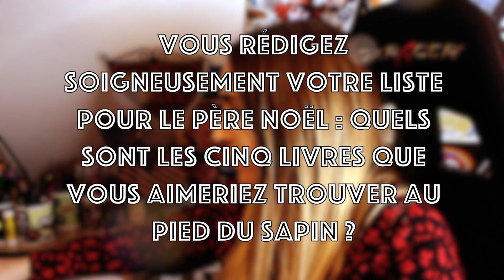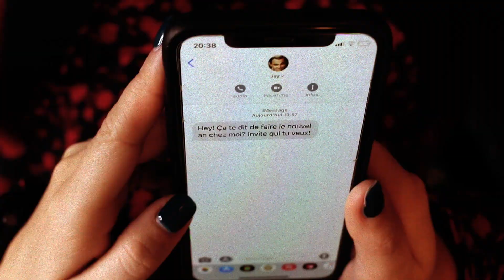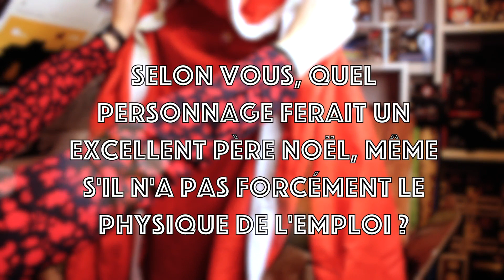TAG livres: All I want for Christmas Book Tag 🎄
❀ Les questions:
1. Quel personnage de fiction rêvez-vous de trouver sous votre sapin grâce au Père Noël ?
2. Quel personnage aimeriez-vous embrasser sous le gui ?
3. Vous rédigez soigneusement votre liste pour le Père Noël : quels sont les cinq livres que vous aimeriez trouver au pied du sapin ?
4. Petit Noël secret à Poudlard : qu'est-ce que vous aimeriez recevoir ?
5. Vous pouvez passer la journée avec les personnages d'un monde fictif que vous adorez (et les acteurs au casting de son adaptation, si elle existe) : qui choisissez-vous ?
6. Quel animal de fiction devrait remplacer Rudolphe, le fidèle renne du Père Noël, pour que vous puissiez le rencontrer sur votre toit le soir du réveillon ?
7. Vous pouvez inviter dix personnages de fiction pour votre soirée du Nouvel An : qui choisissez-vous ?
8. Selon vous, quel personnage ferait un excellent Père Noël, même s'il n'a pas forcément le physique de l'emploi ?

❀ Ma boîte postale:
Fancy Fanny
BP 70064
41102 VENDÔME

LOVE.